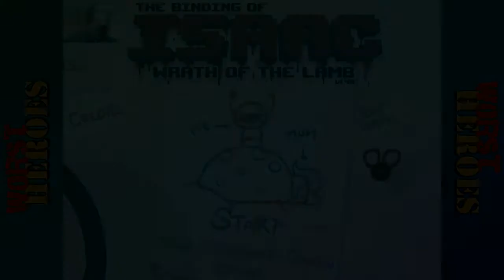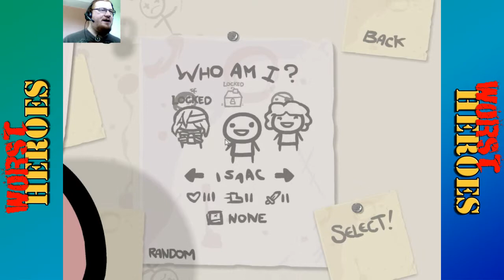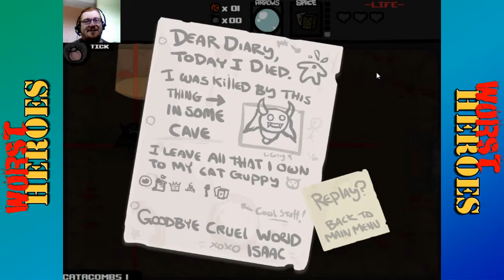The Binding of Isaac - Coop Gameplay - Worst Heroes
What's this? Binding of Isaac cooperative gameplay? Such madness!

Welcome to WorstHeroes! The channel where we prove that you don't have to be good at games to make fun of them!

The Worst Heroes are:
Brandon!
Biohazard1987

Music and Editing by: Brandon Griggs
Video games and images owned by their respective creators, including those created by Brandon Griggs and his staff.